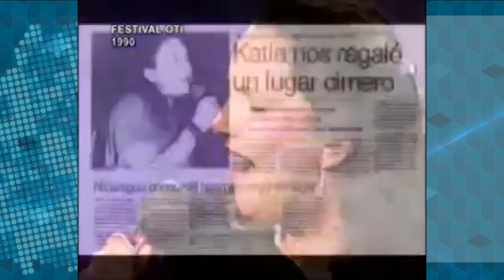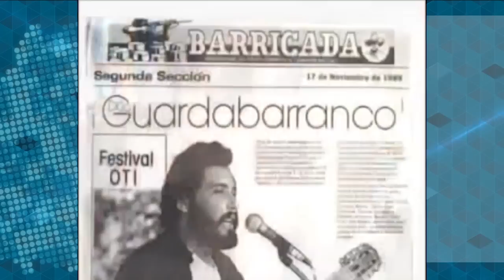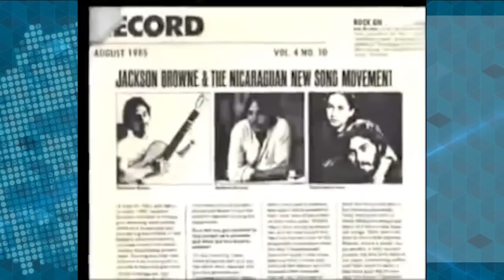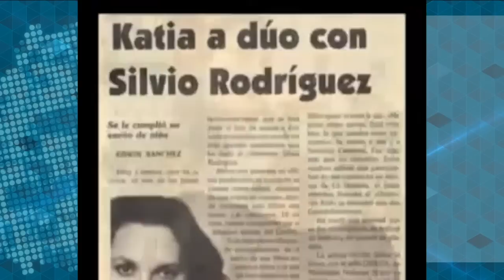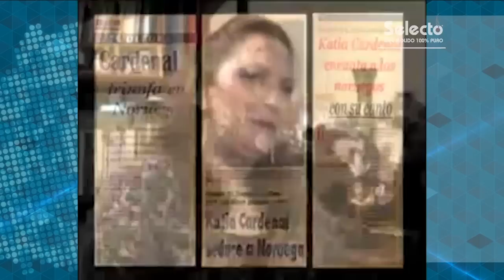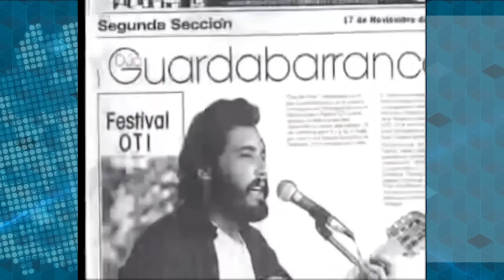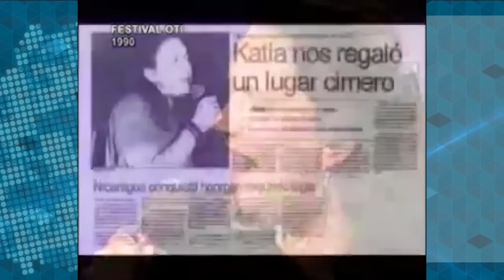Clásicos | Katia Cardenal y la música del Dúo Guardabarranco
En este episodio de Los Clásicos de Esta Semana les presentamos una entrevista con la cantautora Katia Cardenal, una grande la cultura nicaragüense.

Categoría